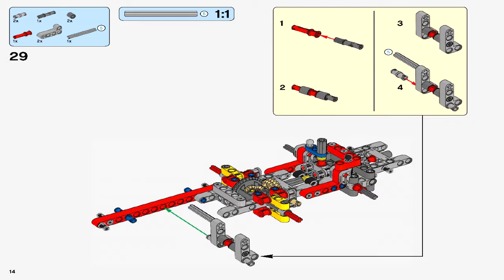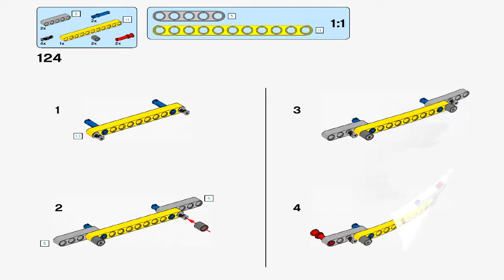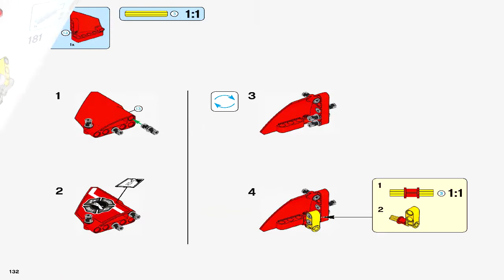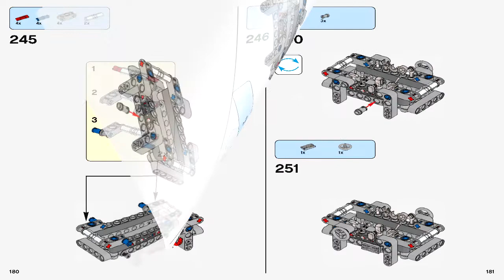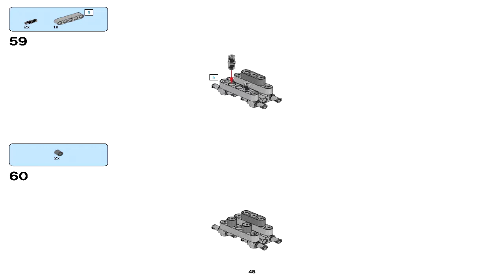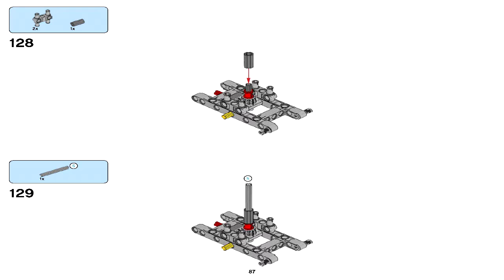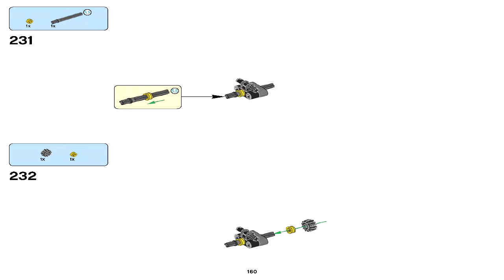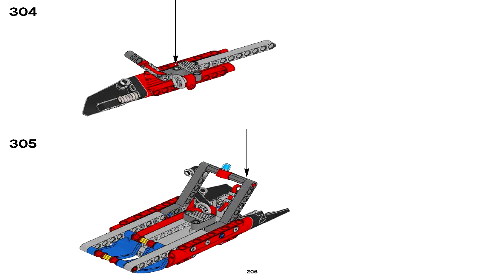LEGO 42068 - Airport Rescue Vehicle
Theme: Lego Technic
Set Number: 42068-1
Official Piece Count: 1094
Year Released: 2017
Dimensions (LxWxH): Airport Rescue Vehicle (with boom extended) measures over 16” (42cm) high, 17” (45cm) long and 5” (15cm) wide, and 6” (17cm) high with boom retracted.
Fire Rescue Vehicle (with boom extended) measures over 12” (31cm) high, 21” (55cm) long and 5” (13cm) wide, and 5” (14cm) high with boom retracted.